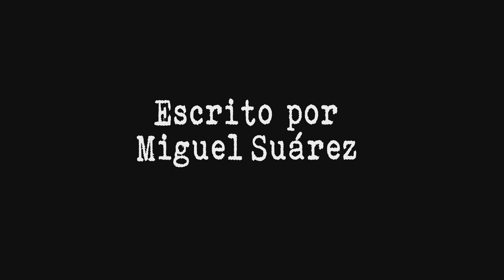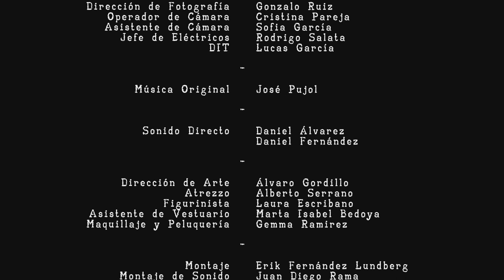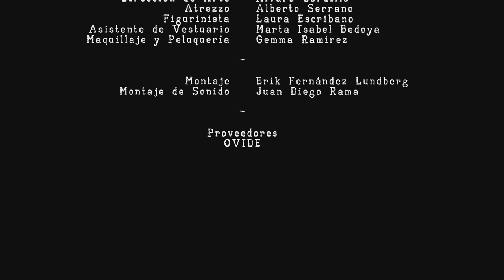Corto: El escritor // Dirigido por Miguel Buhigas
Sinopsis: Un escritor termina una novela autobiográfica donde habla del bullying que sufrió de niño. Un buen día, recibe la visita de uno de sus atacantes.

Créditos: 06:20

Nombre: El escritor

Director: Miguel Buhigas

Director de Fotografía: Gonzalo Ruíz

Director de producción: Javier del Pozo Aranda

Montaje: Erik Fernández Lundberg

Actores principales: José Antonio Villarejo, Miguel López

Duración: 07:18